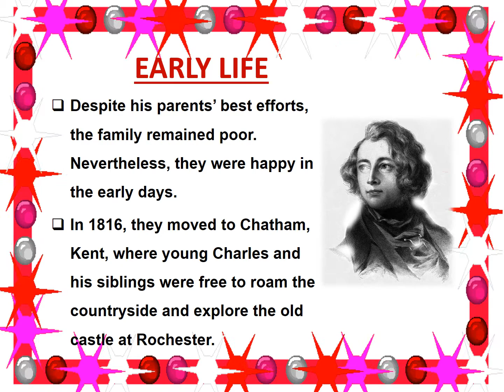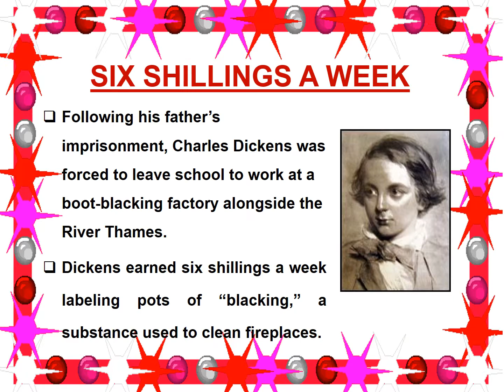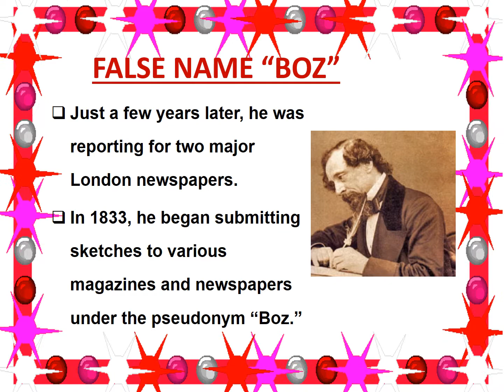PPT ON Charles Dickens